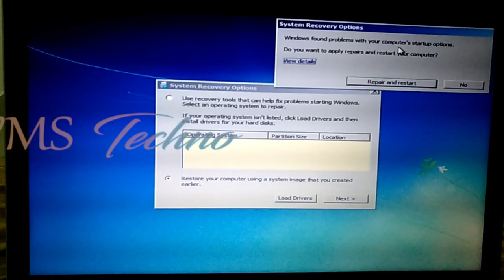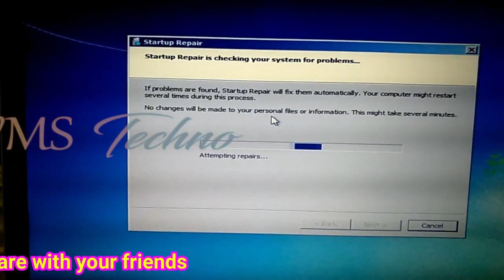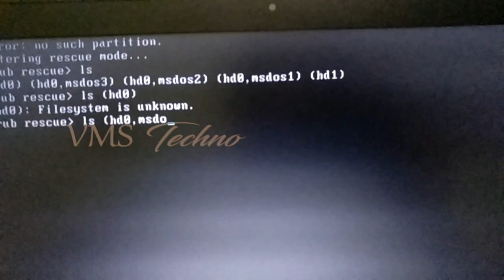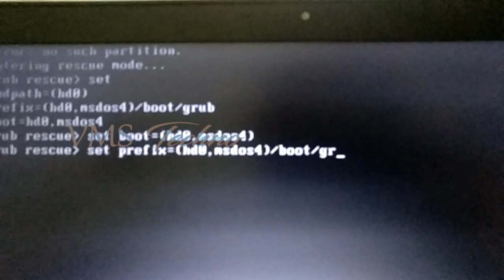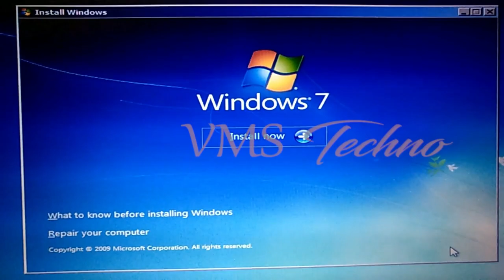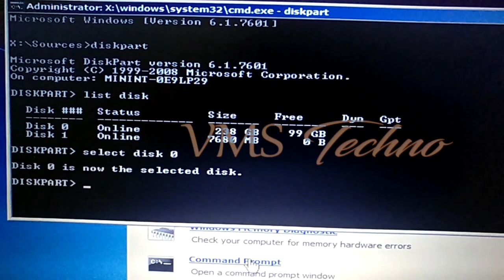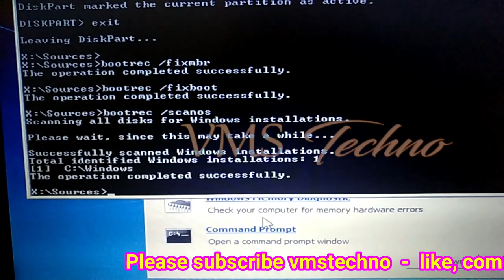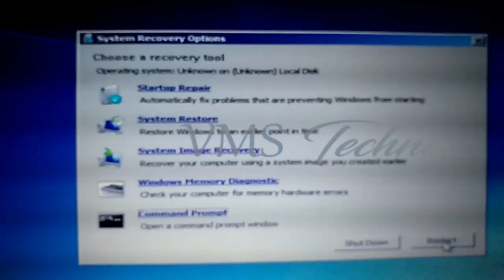100% Fix no Partition Found, Repair Multiboot OS Partition, no Partition Found, Grub Repair Telugu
In this video I am going to explain how to repair partition for a corrupted disk where Dual boot is present with
Kali linux in one partition and Windows 7 in another partition.

When I was working windows 7, mistakently I have deleted one linux partition from disk management, since the bootloader
is present in the linux partition, after rebooting the windows it stopped me there in the bios boot with error showing no partition found, so I have done many trials using hiren boot and commands shown in the internet,

I have solved 100% this issue using windows 7 bootable cd, but since I have deleted the full linux partition its difficult
to recover that linux partition, but as I don't have that much important files in linux partition I have left that
partition and recovered only windows 7 successfully.

Even I don't have linux bootable DVD with me that time, if its there I might have recovered the linux partition also.

Anyways check this video for how to recover the bootloader when you have Dual Boot Operating System.

I will explain you in the next video on how to recover the linux partition as well when you have dual boot.

How to Fix Grub Error no such partition Grub Rescue , Fix Multiboot OS Partition issue, no Partition Found.

Welcome to VMS Techno Telugu Tech Tutorials Youtube Channel.